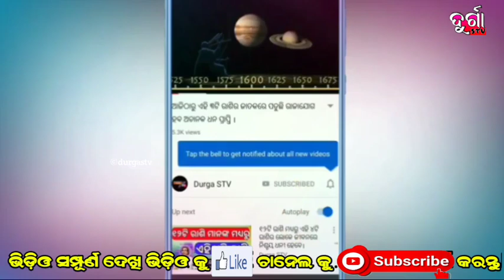ଆସନ୍ତୁ ଜାଣିବା ଗାନ୍ଧାରୀଙ୍କ କିପରି ହେଲା ୧୦୦ ପୁଅ ।